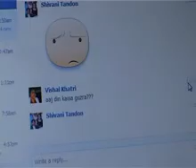Mukul Media (Vibgyor-13) Emotions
Short film festival organized by department of Journalism & Mass Communication